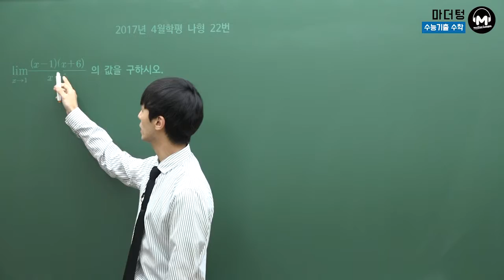[마더텅] [수학2] 2017년 4월학평 나형 22번 (풀이 : 손광현 선생님)